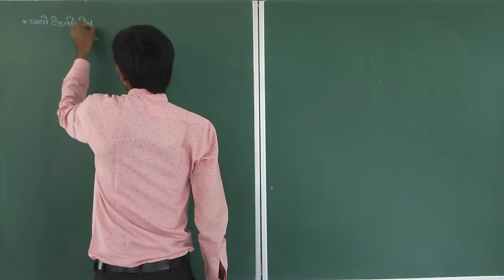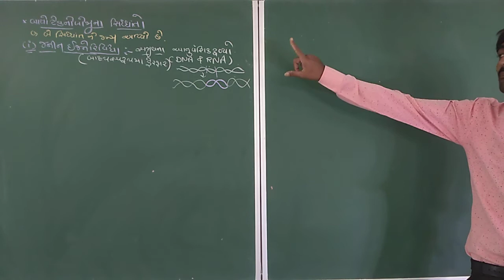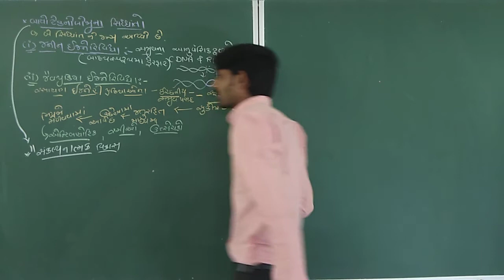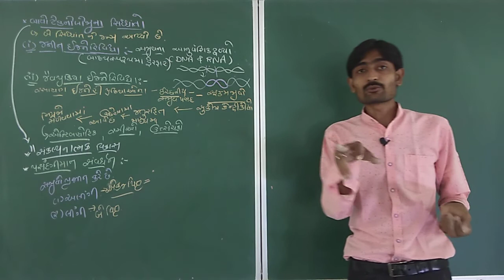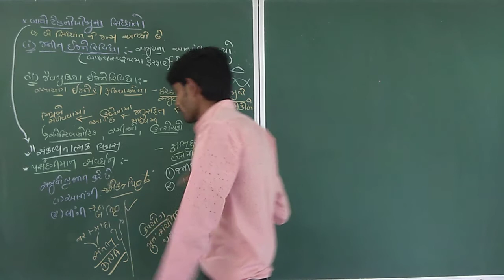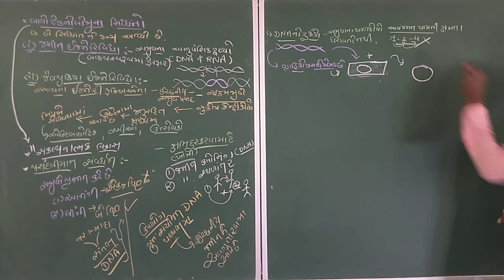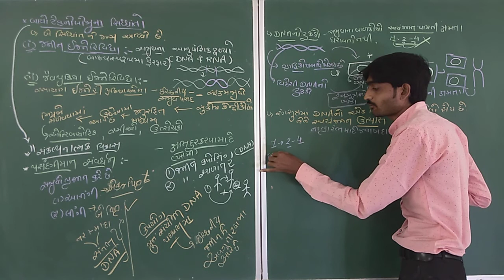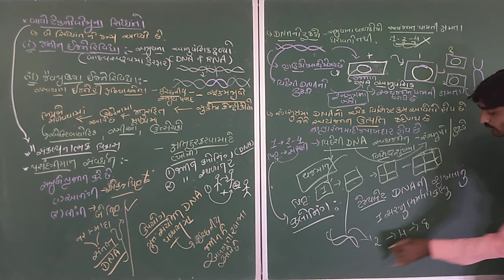12th Science Biology [Chap-11] [lec-2] Biotechnology : Principles and Processes (G.M)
Principles of Biotechnology
1.Selected culture